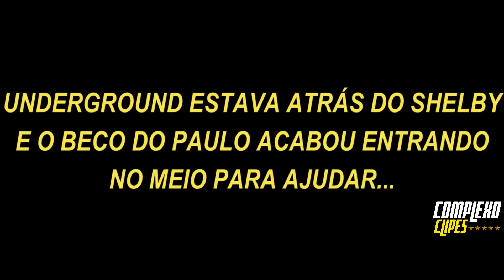BECO DO PAULO E PEAKY BLINDERS x UNDERGROUND! NIOBIO DA L.C! SAPOS x CAIXA BAIXA! | COMPLEXO CLIPES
BECO DO PAULO E PEAKY BLINDERS x UNDERGROUND! NIOBIO DA L.C!  SAPOS x CAIXA BAIXA!  VEJA TUDO ISSO NESTE VIDEO!

SALVE TROPINHA!💜
CRONOGRAMA DE VIDEOS⬇️

00:00 ENVIAR CLIPS
00:15 CLIPS ENGRAÇADOS E RESENHAS
06:13 FUGAS
08:15 NIOBIO DA L.C!
11:55 BECO DO PAULO E PEAKY BLINDERS x UNDERGROUND!
17:40 TRETA SAPOS x CAIXA BAIXA!